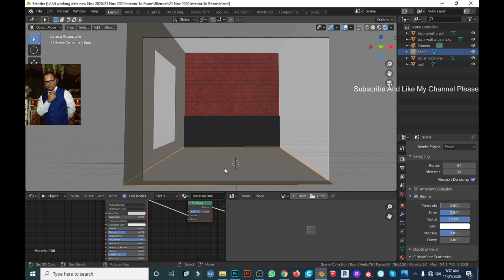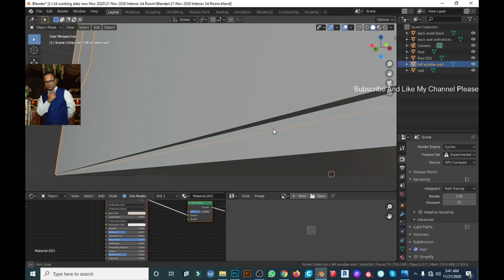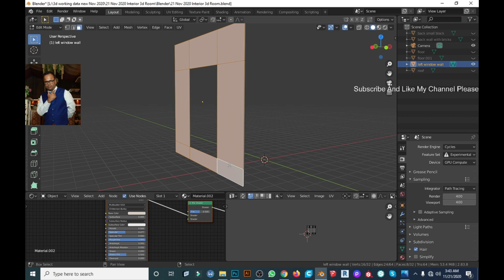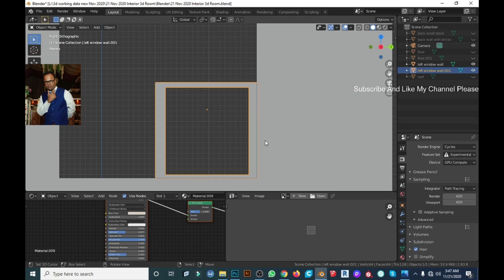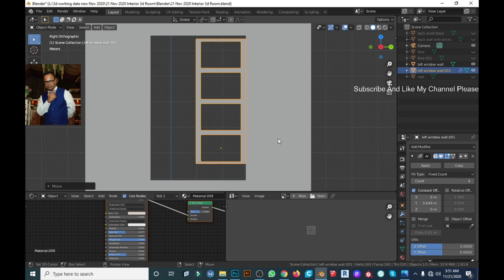Blender 3d Room Modelling Rendering With Texture Fast Time Lapse by Jakjiji - 3d Modeling Rendering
This is a video of Blender Modern Room Modelling Rendering With Texture Fast Time Lapse Jakjiji - 3d Modeling Rendering, Check live Video of this channel for First Part link here with Bad Voice
watch live sketchup and enscap realistic 3d bedroom rendering live done 3d part.
Thanks